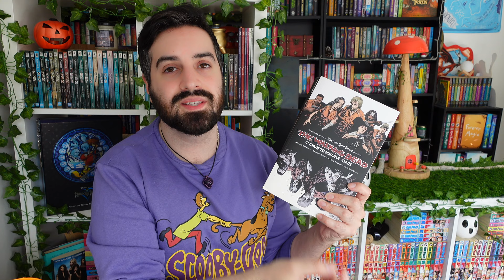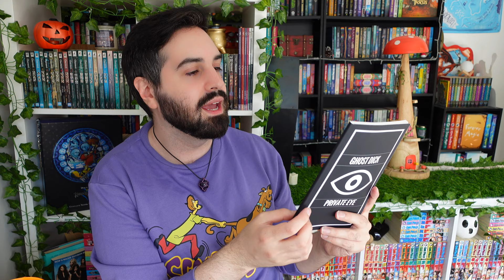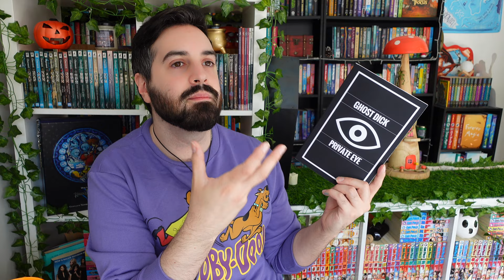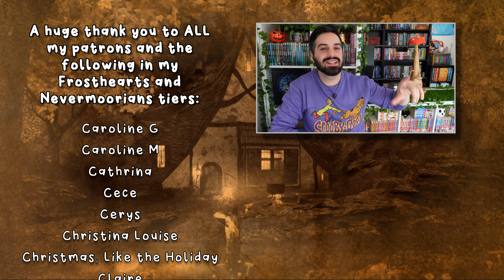My October TBR Is Going To Be the Death of Me 👻🎃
Halloween, I'm ready for ya!

gavinbooktube(@)gmail(.)com
I do not accept review requests.

✨ Patrons ✨
A huge thank you to ALL my Patrons and the following in the Nevermoorians and Frosthearters tiers (as of September 23, 2022):
Abigail ✨ Agnes ✨ Alexia ✨ Aly ✨ Alysia ✨ Amber ✨ Amiee ✨ Amy D ✨ Angela ✨ Ashley ✨ Áslaug ✨ Astrid ✨ Berit ✨ Betty ✨ Brooke ✨ Bryn ✨ Carmen ✨ Caroline G ✨ Caroline M ✨ Cathrina ✨ Cece ✨ Cerys ✨ Christina Louise ✨ Christmas, Like the Holiday ✨ Claire ✨ Colleen ✨ Cora ✨ Courtney ✨ Crystal ✨ Dainya ✨ Dana ✨ Dani ✨ Dani S ✨Danielle L ✨ Darcy ✨ Desiree ✨ Drea ✨ Eileen ✨ Elizabeth S ✨ Elizabeth W ✨ Emma ✨ Erin ✨ Evie ✨ Fi ✨ Genny ✨ Georgia ✨ Georgina ✨ Gretchen ✨ Hailee ✨ Harrie ✨ Hattie ✨ Heather ✨ Helen ✨ Holly ✨ Jackie ✨ Jade ✨ Jelke ✨ Jeni ✨ Jess ✨ Jessica ✨ Jordan ✨ Judith ✨ Kalista ✨ Kari ✨ Kat L ✨ Kat S ✨ Kayla ✨ Kelly ✨ Kelsey ✨ Kirsty ✨ Lauren ✨ Leanne ✨ Lindsey ✨ Lisa ✨ Liz ✨ Lizzie ✨ Louisa ✨ Malene ✨ Marta ✨ Megan L ✨ Megan M ✨ Meghan ✨ Melanie ✨ Mia ✨ Mindy ✨ Minouschka ✨ Missy ✨ Molly ✨ Nickie ✨ Nina Al ✨ Novice Reviews ✨ Olivia ✨ Paige ✨ Perpetually Curious ✨ Rachael ✨ Rachel D ✨ Renee ✨ Samantha ✨ Samantha N ✨ Sara ✨ Sarah Wa ✨ Stefana ✨ Steph B ✨ Steph Loves ✨ Teidados ✨ Tilly ✨ Tracey ✨ Victoria